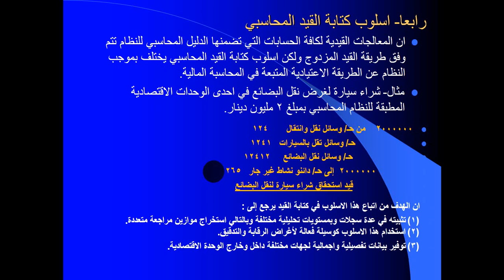مقدمة عن النظام المحاسبي الموحد ج/2 - م.د. مجيد موسى حميد - المرحلة الثانية - قسم تقنيات المحاسبة